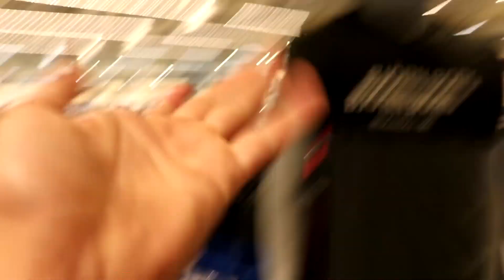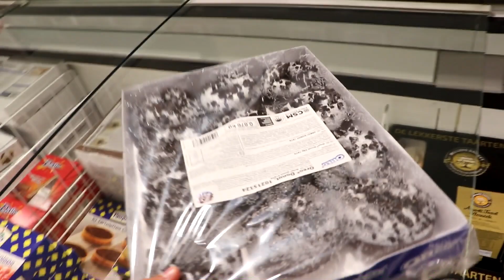EVERYTHING IS TWICE SO BIG HERE!!